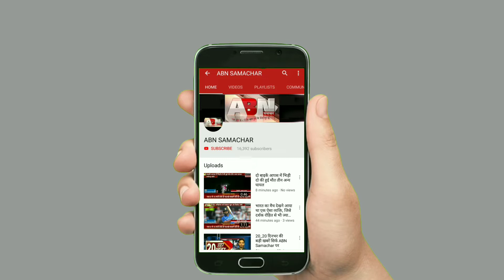तरन्नुम के हत्यारों की गिरफ्तारी के लिए विधानसभा का नागरिक एकता पार्टी ने किया घेराव